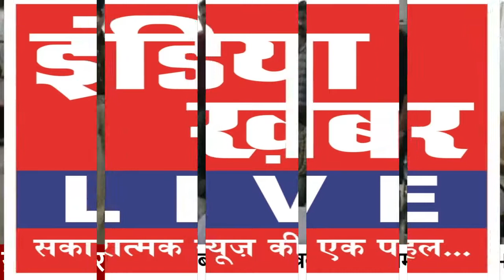गांजे की तस्करी करते समय, 3 आरोपी किए गए गिरफ्तार || इंडिया ख़बर LIVE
60 किलो गांजा ले जाते हुए धरे गए 3 युवक

गांजे की तस्करी करते समय, 3 आरोपी किए गए गिरफ्तार

MP 09 CB 6750 में पुलिस को मिला था 60 किलो गांजा

रायसेन सांची से होते हुए विदिशा जा रहे थे तीनों युवक

सीट के नीचे छुपाकर रखा गया था गांजा

खिलान सिंह राजपूत, सोनू धाकड़ और मुन्ना कुशवाहा को पुलिस ने किया गिरफ्तार

NDPS एक्ट के तहत पुलिस ले रही है एक्शन

जप्त गांजे की कीमत लगभग 6 लाख रुपये है